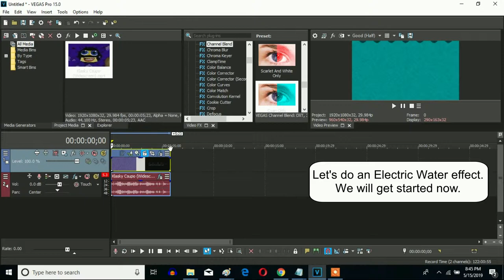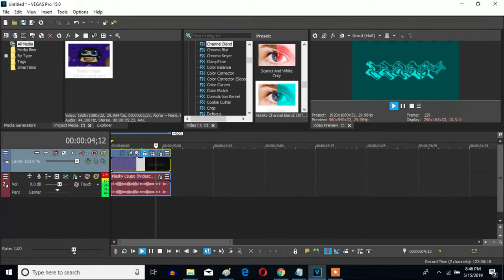How To Make Electric Water On Sony Vegas Pro (New Effect)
Let's learn how to make the new effect called Electric Water.